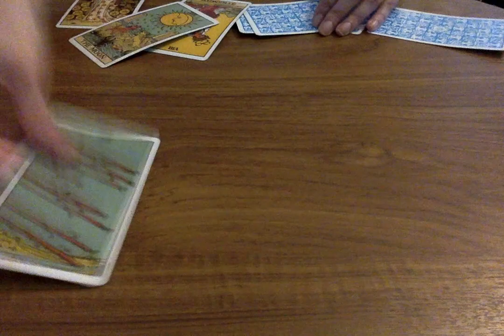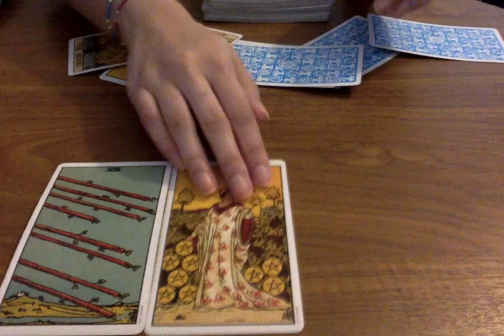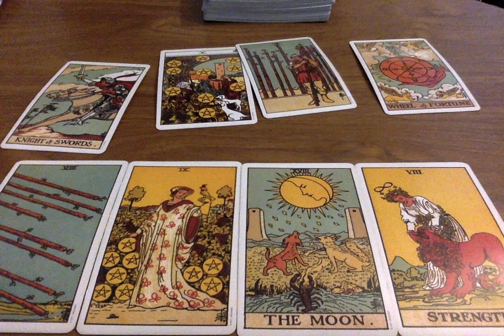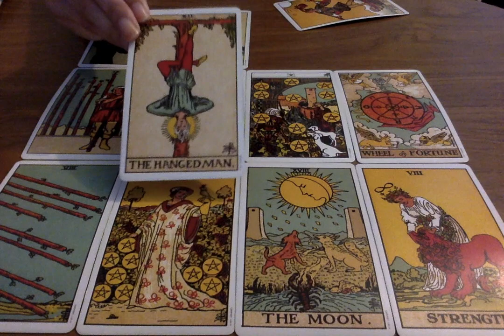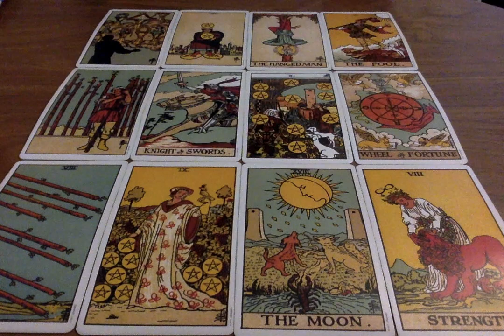CANCER TWIN FLAME 2020 *WHAT A READING!!* ❤️😱 Psychic Tarot Love Reading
🌟SOME OF MY FAVOURITE TAROT DECKS AND RECOMMENDATIONS:
Everyday Tarot
After Tarot
Neo Tarot
Kawaii Tarot
Fountain Tarot
Ok! Tarot

Moonlight Guidance
Felixstowe
Suffolk
IP11 1BW
UK